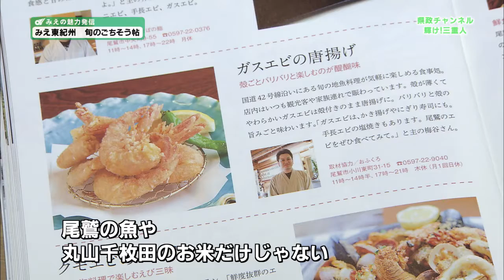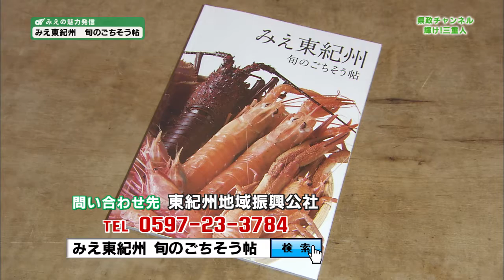みえの魅力発信（みえ東紀州 旬のごちそう帖）【三重県公式広報番組 県政チャンネル 輝け！三重人】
【三重県公式コンテンツ】
第１～４金曜日22時15分～22時25分：三重テレビで放送中